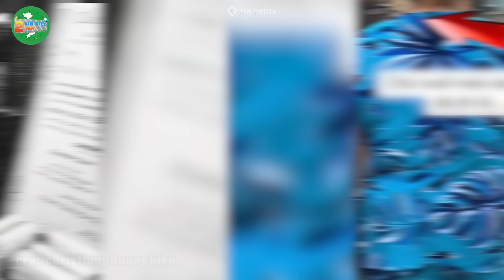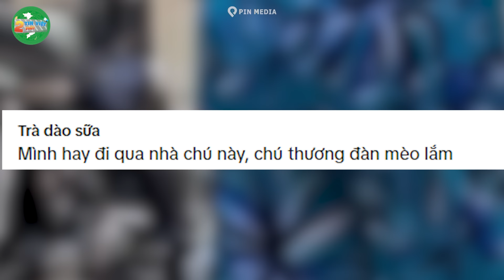Câu chuyện về 40 con MÈO HOANG bị đánh bả và cái kết ĐAU LÒNG của người cưu mang | Tin Việt 2 Phút